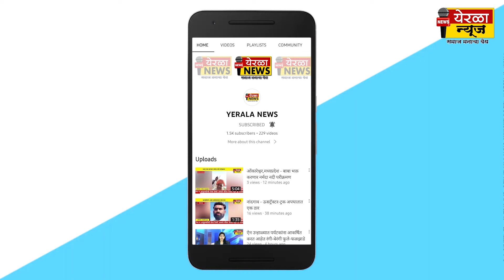वडूज/अंबवडे - सर्वसामान्य घटकाशी बांधिलकी अन् संघटन कौशल्याचा गौरव